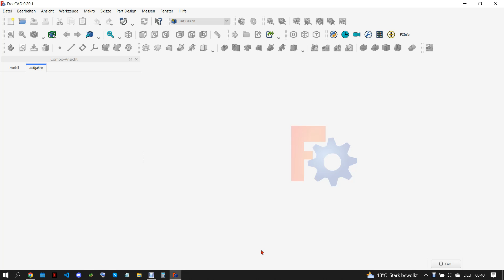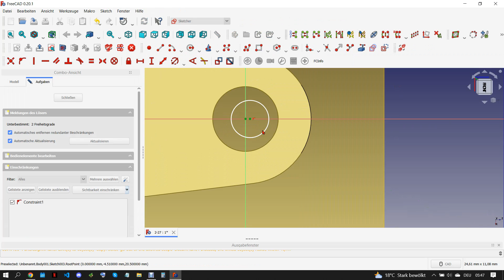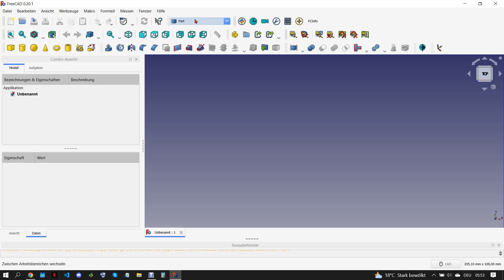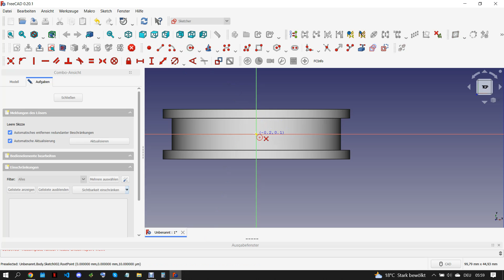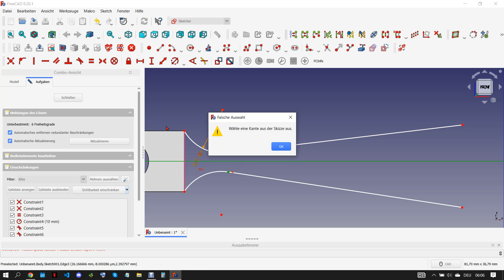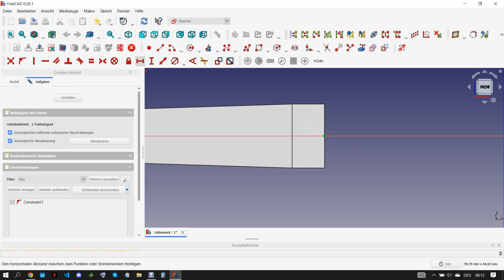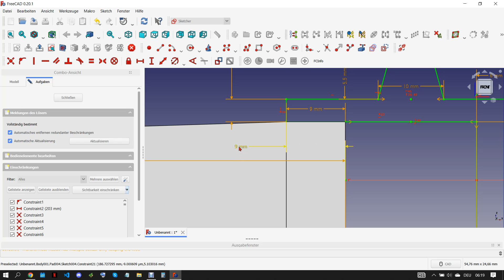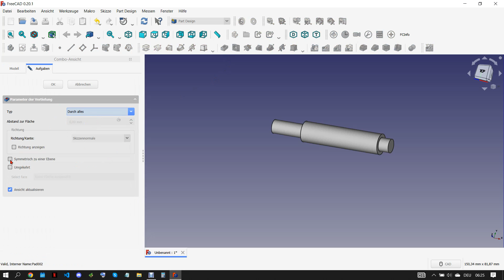FreeCAD 0.20.1 AMERICAN LOCO HUDSON IN 5” GAUGE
Long Play
3. Blatt 5/6